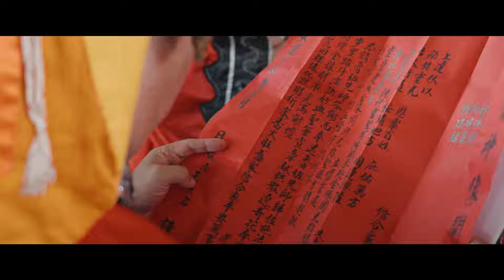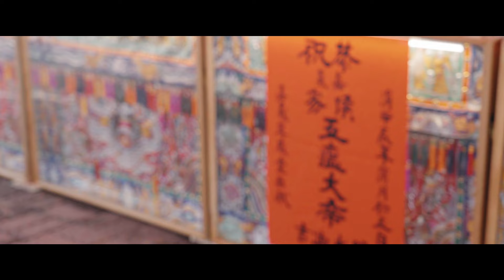嘉義侯家五瘟大帝甲辰年往 新化龍慶宮 開光啟靈大典片頭